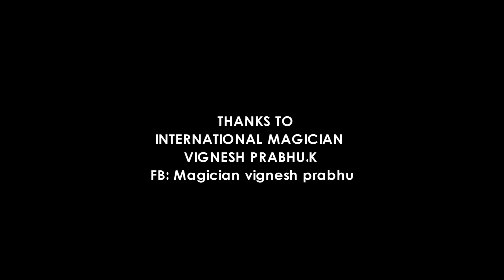Vijay Tv Priyanka surprised - must watch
🔴 SHOCKING - BOTTLE MAGIC | MAGIC WEB SERIES | நொடியில் நடந்த மேஜிக் | Mayajalangal - E3 "